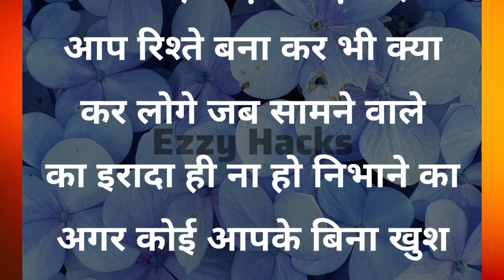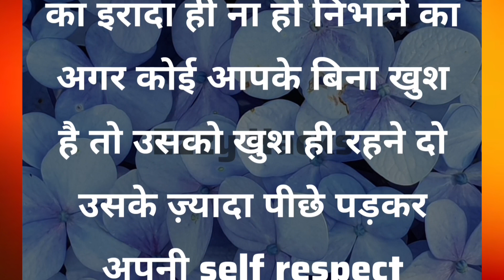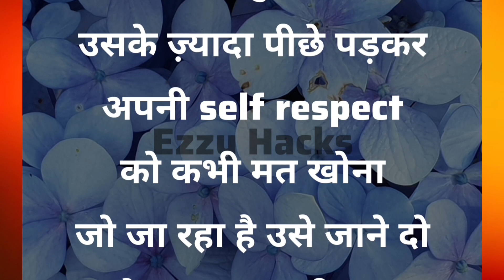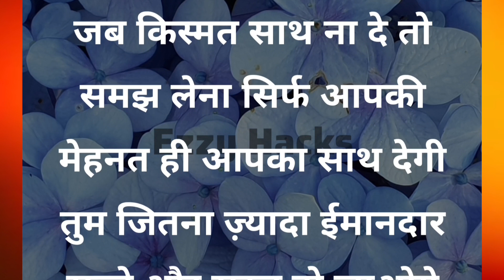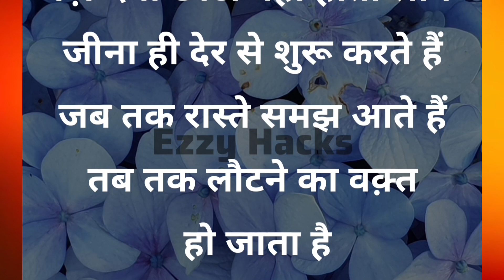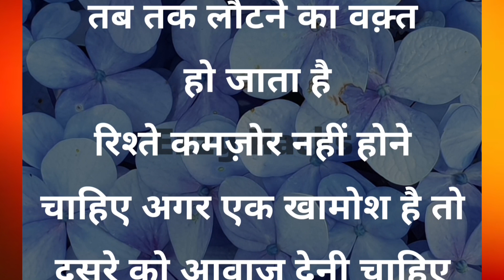अपने // hindi suvichar//Anmol Baatein